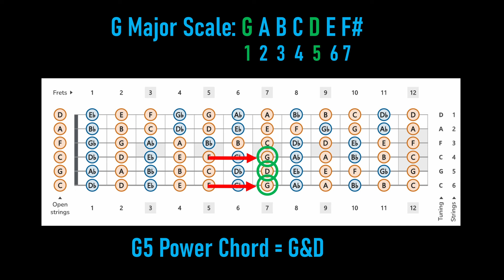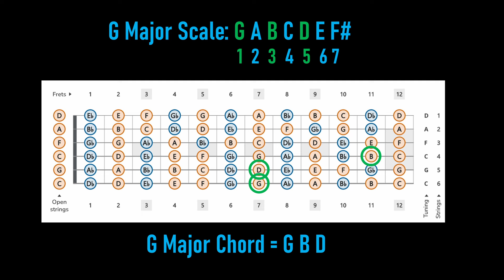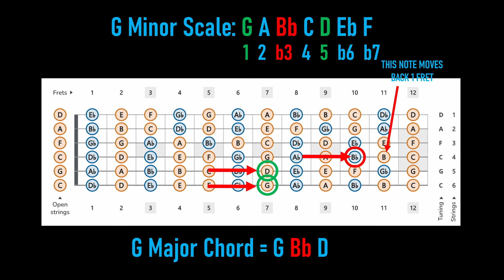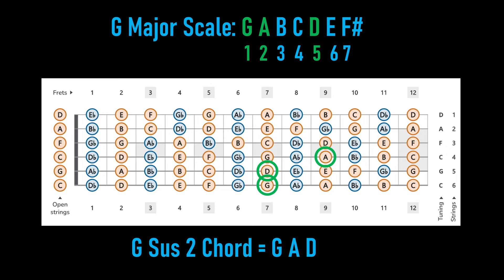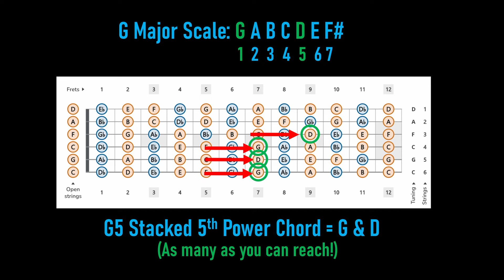4 Epic Drop C Chord Hacks!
Hey All - This week Ill be showing you guys how to get the most out of your drop C power chords by adding extensions onto them. Cheers!